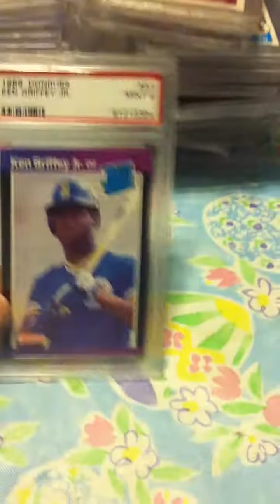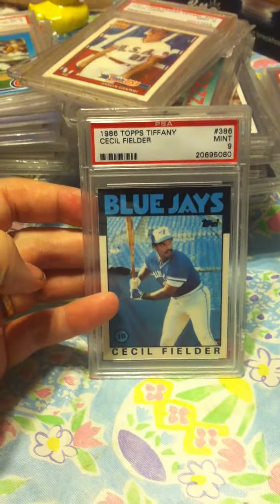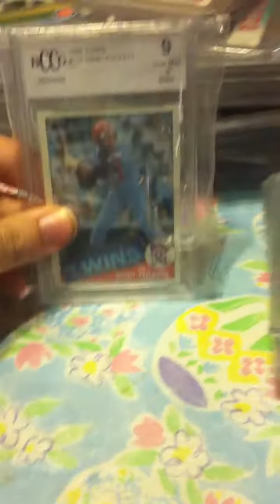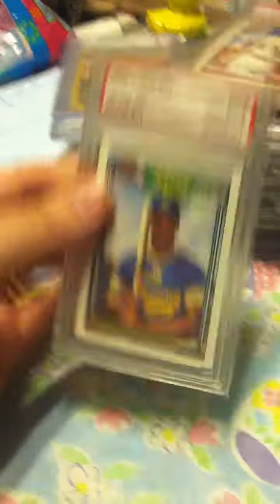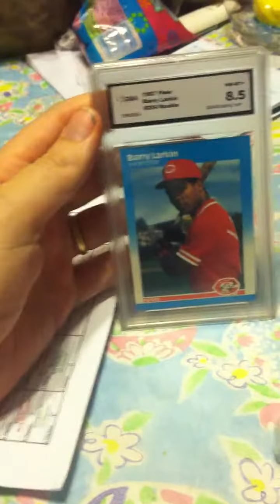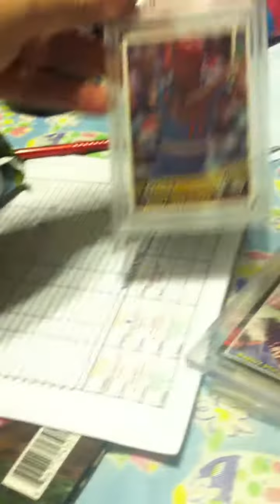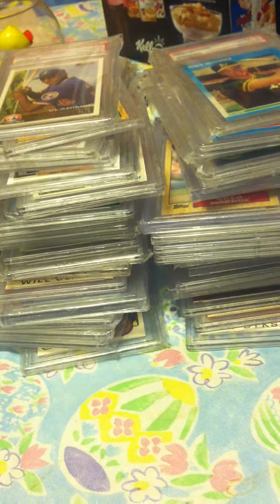Rookie cards that inspired me enjoy